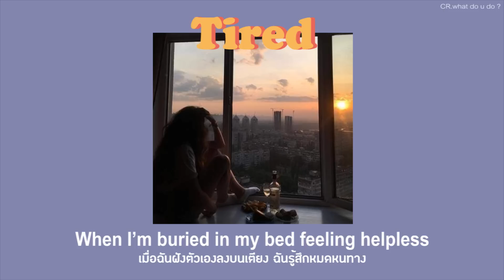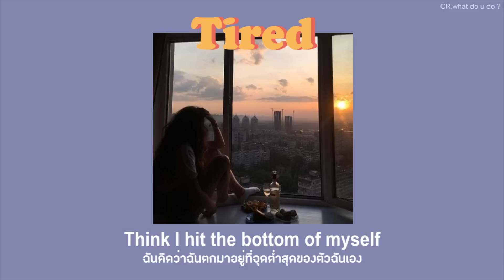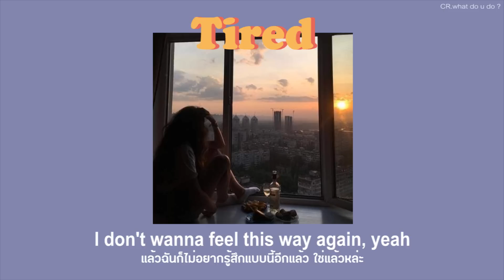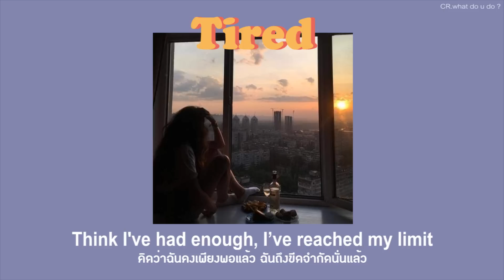NIve - Tired (เหนื่อยกับตัวเองอะ) แปลไทย NO.61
song : Tired
Produced by MRey (153/Joombas), Blair Taylor & Jisoo Park (153/Joombas)
If I scream all I want in my bedroom
Will my life get much better than right now? Oh
ถ้าฉันกรีดร้องเรื่องทั้งหมดที่ฉันต้องการในห้องนอน ชีวิตฉันมันจะดีกว่านี้หรือเปล่า?
เพลงเหนื่อยๆ สำหรับคนที่ต้องการหยุดพักคะ ^^ สู้ๆนะ

คำศัทพ์
pretending = การหลอกลวง การแกล้งทำ
helpless = หมดหนทาง ถ้าใช้คู่กับคำว่า feeling จะมีความหมายว่า หมดหวัง สิ้นหวังคะ
Think I hit the bottom of myself = คิดว่าฉันตกมาอยู่ที่จุดต่ำสุดของตนเองแล้ว
mess = ความยุ่งเหยิง

ขอบคุณที่แนะนำเพลงดีๆมาให้นะคะ